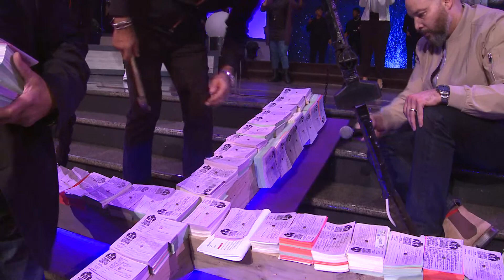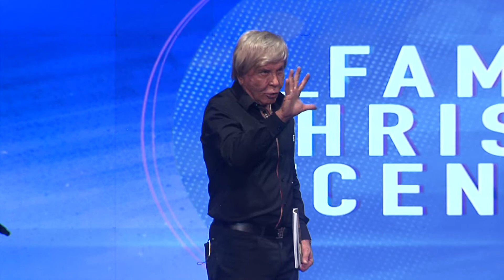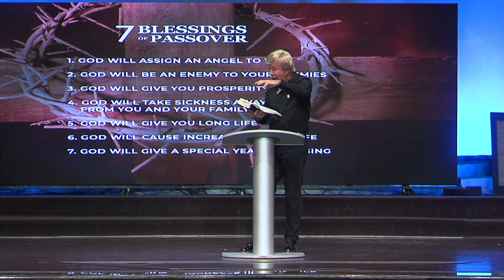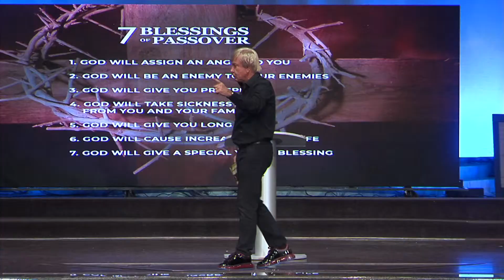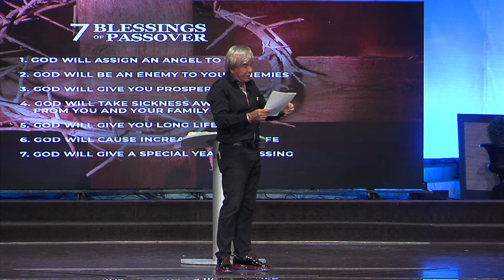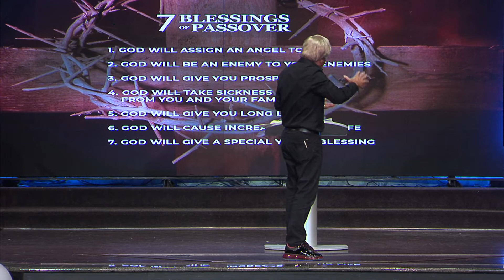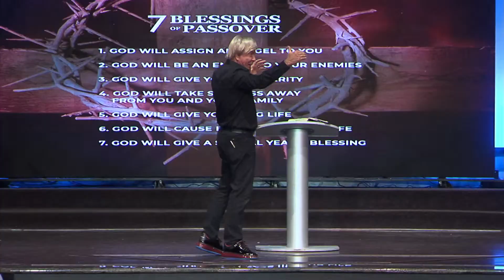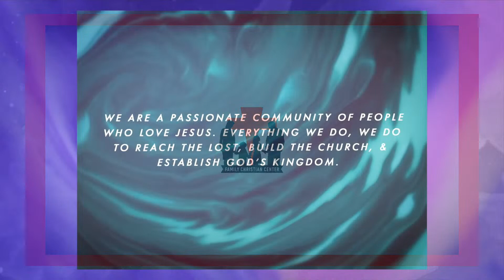7 Blessings of Passover | Pastor Steve Munsey